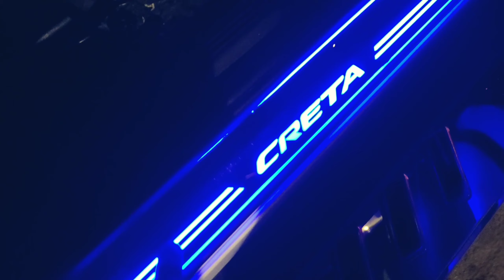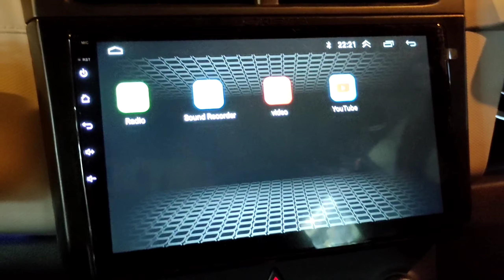2020 CRETA MODIFIED ❤️ FULL BACK LIGHTS 💥2020 CRETA🌧️ ACCESSORIES | CRETA SX MODIFIED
DECORUM CAR ACCOSERIRS

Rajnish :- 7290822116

DECOROM~ CAR

Must visit at Decorom car Accessories Karol Bagh Abdul Aziz road near  bikaner And Behind

blackcreta creta SX modfied Creta 2020 modified# creta 2020 accessories # creta 2021 accessories# creta top model # creta base model# creta 2021# creta modification # creta car Modfiy

creta,creta,2020,2021,2020Creta,2021Creta,Creta accessories,creta2020accossries,cretamodifed

FULL MAJA 😁😁MAST MODIFICATION

Our what's app contacting numbers

I'm on Instagram as @vlogger_ashish_cars. Install the app to follow my photos and videos.